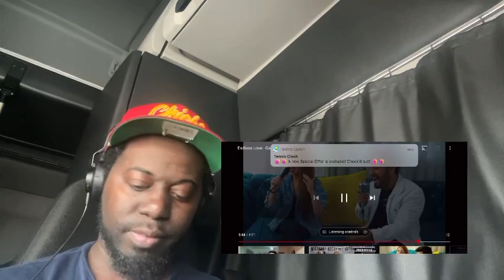ENDLESS LOVE - GABRIEL HENRIQUE FT. JADE SALLES (COVER MARIAH CAREY LUTHER VANDROSS) REACTION